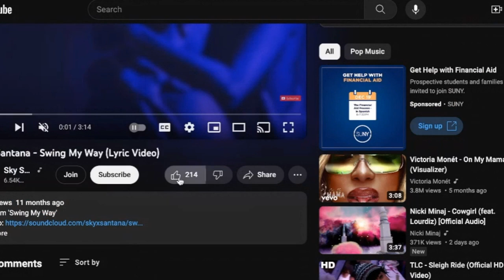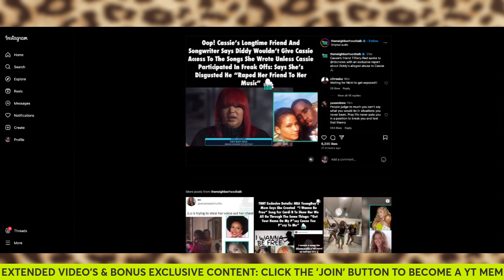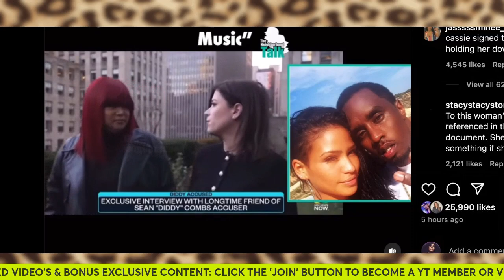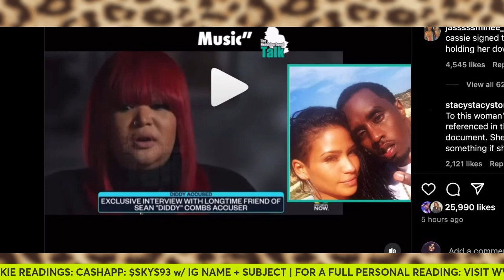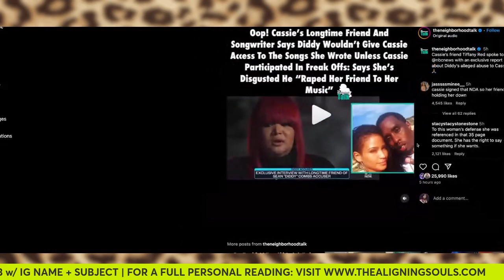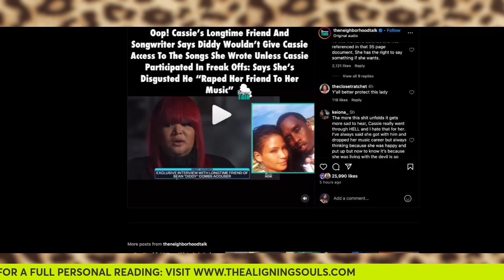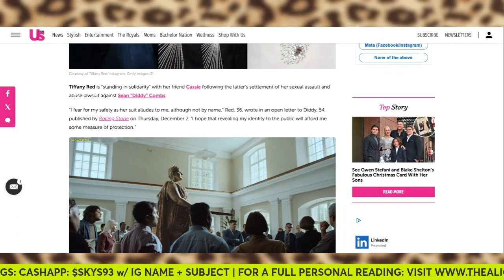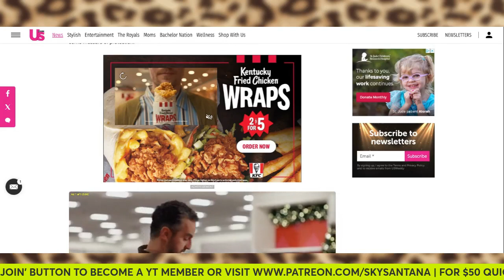DIDDY UPDATE | Cassie's BEST FRIEND Tiffany Red FEARS For Her LIFE After Speaking Out!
diddy can go somewhere chile.

or for a QUICKIE 5 minute Reading
& subject: general, love, $$$/career